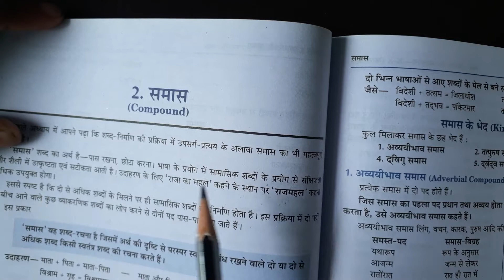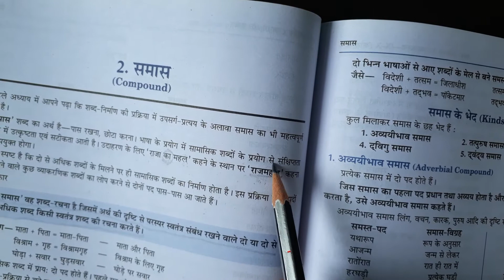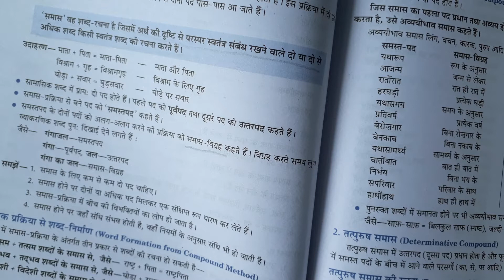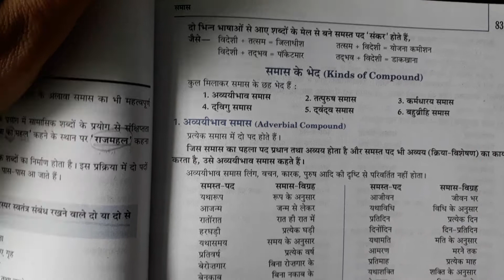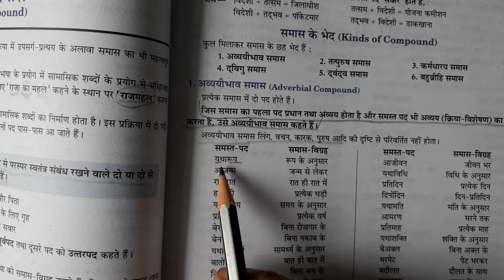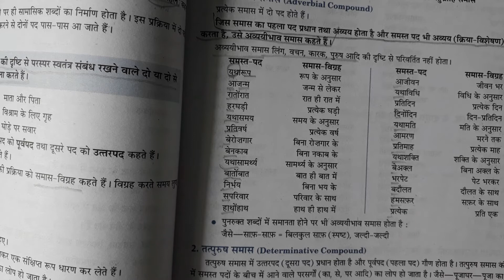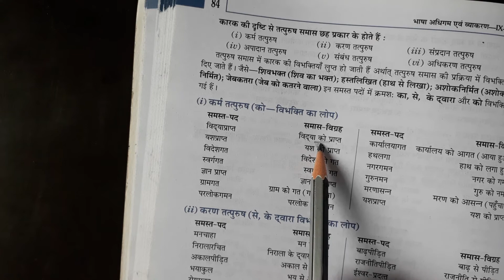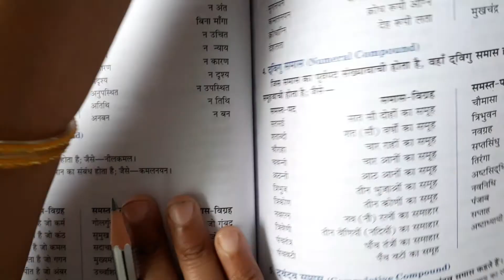Class 9 Hindi व्याकरण Chapter 2 समास Part 1